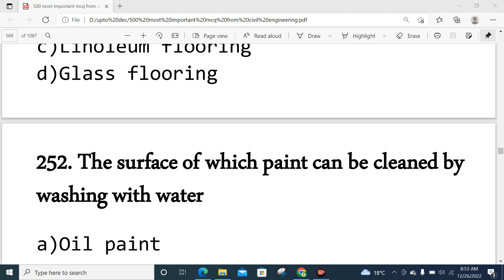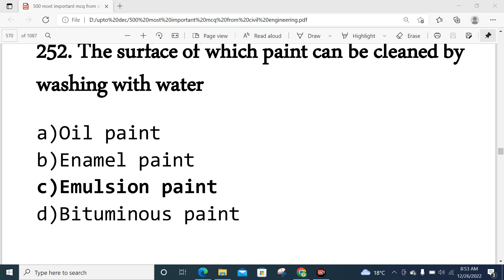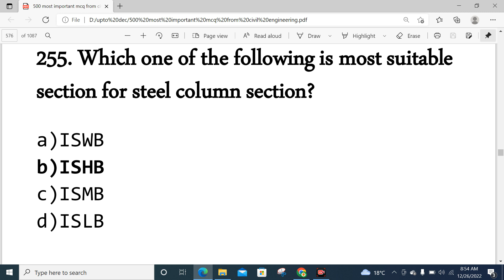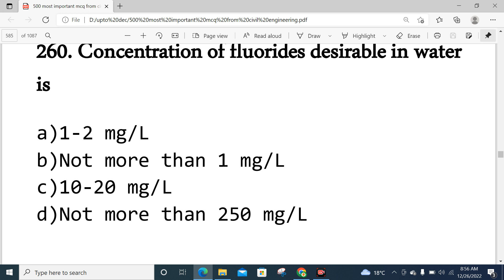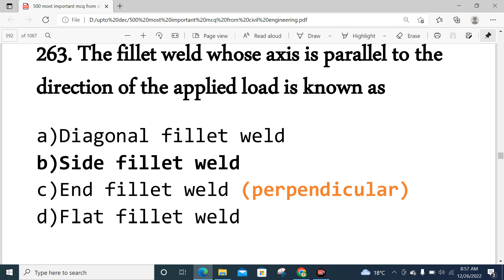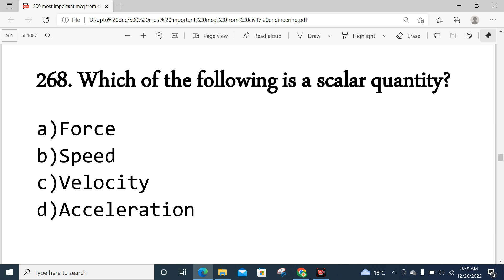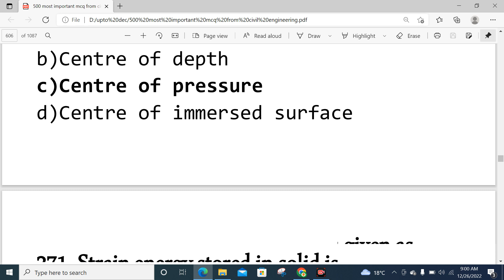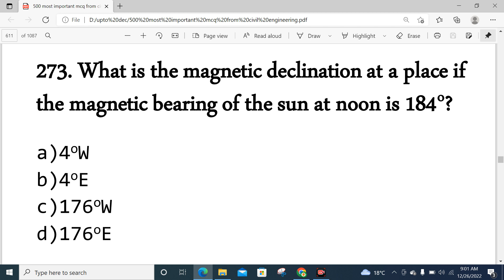𝟓𝟎𝟎 𝐌𝐂𝐐 𝐅𝐎𝐑 𝐀𝐏𝐒𝐂 𝐀𝐬𝐬𝐢𝐬𝐭𝐚𝐧𝐭 𝐄𝐧𝐠𝐢𝐧𝐞𝐞𝐫 /𝐉𝐮𝐧𝐢𝐨𝐫 𝐄𝐧𝐠𝐢𝐧𝐞𝐞𝐫 (𝐅𝐔𝐋𝐋𝐘 𝐒𝐨𝐥𝐯𝐞𝐝) ||𝐩𝐚𝐫𝐭 10 ||𝐂𝐈𝐕𝐈𝐋 𝐄𝐍𝐆𝐈𝐍𝐄𝐄𝐑𝐈𝐍𝐆